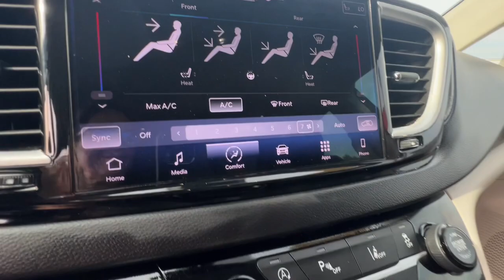2022 Chrysler Pacifica Branson, Forsythe, Ozark, Kimberling City, Harrison, MO P8799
Ceramic Gray Clearcoat Used 2022 Chrysler Pacifica Touring L available in Branson, Missouri at Pinegar Chevy Buick GMC Branson. Servicing the Forsythe, Ozark, Kimberling City, Harrison, MO area.

ENGINE: 3.6L V6 24V VVT UPG I W/ESS  (STD),CERAMIC GRAY CLEARCOAT,TIRES: 235/65R17 BSW AS  (STD),QUICK ORDER PACKAGE 27L  -inc: Engine: 3.6L V6 24V VVT UPG I w/ESS  Transmission: 9-Speed 948TE Automatic,BLACK SEATS,BLACK/ALLOY/BLACK  PERFORATED LEATHER TRIM BUCKET SEATS,WHEELS: 17 X 7.0 ALUMINUM  (STD),SAFETY SPHERE UNAVAILABLE  -inc: ParkSense Rear Park Assist w/Stop  ParkView Rear Back-Up Camera,TRANSMISSION: 9-SPEED 948TE AUTOMATIC  (STD),Front Wheel Drive,Power Steering,ABS,4-Wheel Disc Brakes,Brake Assist,Aluminum Wheels,Tires - Front All-Season,Tires - Rear All-Season,Heated Mirrors,Power Mirror(s),Integrated Turn Signal Mirrors,Rear Defrost,Privacy Glass,Intermittent Wipers,Variable Speed Intermittent Wipers,Rain Sensing Wipers,Rear Spoiler,Third Passenger Door,Fourth Passenger Door,Power Third Passenger Door,Power Fourth Passenger Door,Remote Trunk Release,Power Liftgate,Power Door Locks,Luggage Rack,Daytime Running Lights,Automatic Headlights,LED Headlights,Fog Lamps,MP3 Player,Auxiliary Audio Input,Steering Wheel Audio Controls,Auxiliary Audio Input,AM/FM Stereo,Satellite Radio,Requires Subscription,Bluetooth Connection,Power Driver Seat,Driver Adjustable Lumbar,Seat Memory,Seat Memory,Power Driver Seat,Driver Adjustable Lumbar,Bucket Seats,Rear Bucket Seats,Adjustable Steering Wheel,Trip Computer,Power Windows,3rd Row Seat,Heated Steering Wheel,Keyless Entry,Power Door Locks,Keyless Start,Keyless Entry,Power Door Locks,Universal Garage Door Opener,Cruise Control,Adaptive Cruise Control,Climate Control,Multi-Zone A/C,A/C,A/C,Rear A/C,Leather Seats,Bucket Seats,Auto-Dimming Rearview Mirror,Driver Vanity Mirror,Passenger Vanity Mirror,Driver Illuminated Vanity Mirror,Passenger Illuminated Visor Mirror,Floor Mats,Remote Engine Start,Keyless Start,Smart Device Integration,MP3 Player,Smart Device Integration,Power Windows,Power Door Locks,Trip Computer,Heated Front Seat(s),Security System,Immobilizer,Traction Control,Stability Control,Traction Control,Front Side Air Bag,Blind Spot Monitor,Cross-Traffic Alert,Lane Departure Warning,Lane Keeping Assist,Lane Departure Warning,Front Collision Mitigation,Automatic Parking,Aerial View Display System,Tire Pressure Monitor,Driver Air Bag,Passenger Air Bag,Front Head Air Bag,Rear Head Air Bag,Passenger Air Bag Sensor,Knee Air Bag,Child Safety Locks,Back-Up Camera